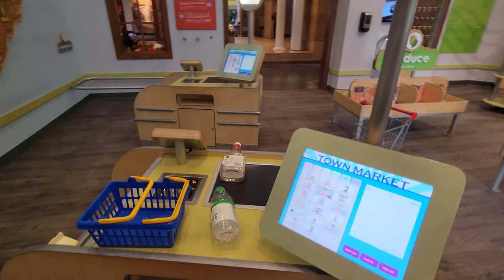DISCOVERY PLACE KIDS HUNTERSVILLE N.C. 4K WALKTHROUGH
Discovery Place Kids- Huntersville is a hands on, creative, imaginative place where children can explore their world in a fun space.